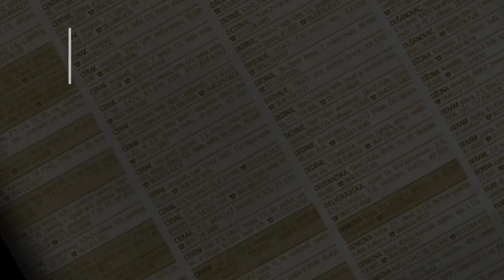prodaja stanа KanarevoBrdo 54m - Beograd rakovica